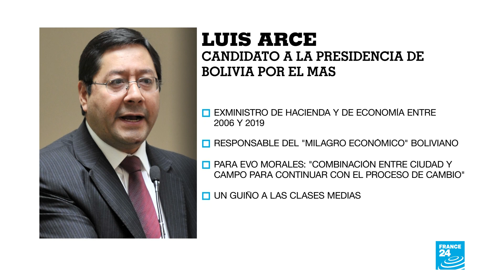Bolivia: el expresidente Evo Morales ya tiene candidatos para las elecciones presidenciales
El MAS, partido de Evo Morales ya tiene candidatos para las elecciones presidenciales del 3 de mayo: postulará al exministro de economía, Luis Arce, mientras que para la vicepresidenciase postuló al indígena David Choquehuanca, exministro de exteriores. Esta fórmula busca un equilibrio entre campo y ciudad, con la que el movimiento al socialismo espera poder recuperar el poder.